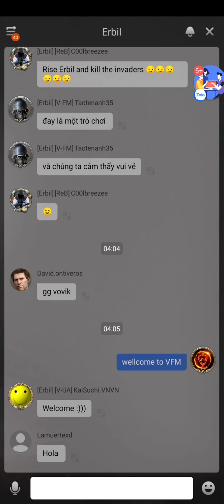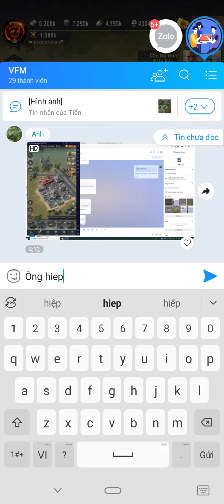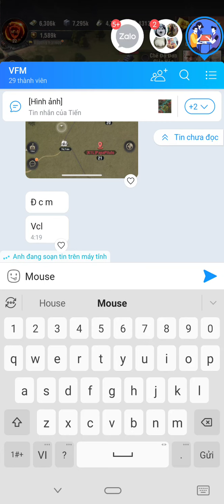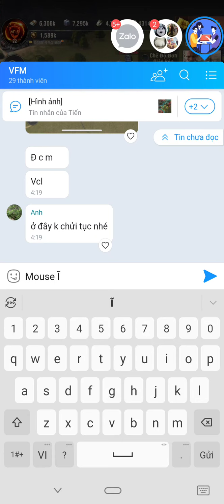Ebril ngày 1.2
V-Family, Warpath, Warpath VN